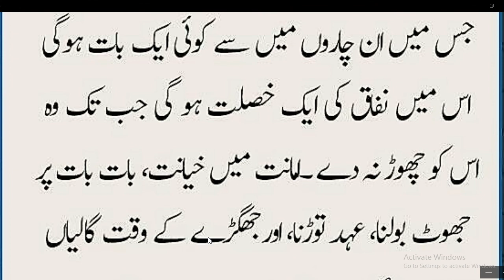Munafiq ki 4 Alamat Jo Hadees Sharif main bayan Hoe Hain